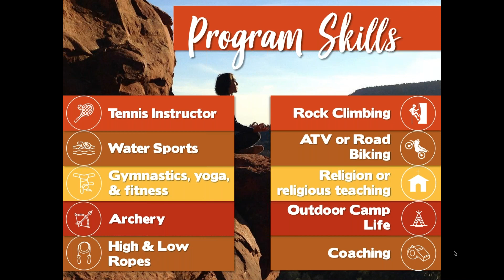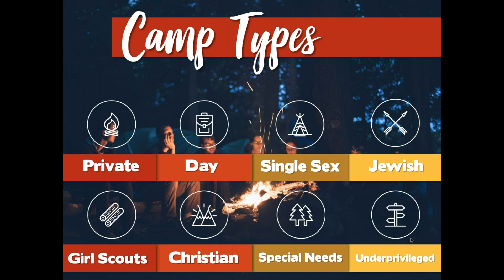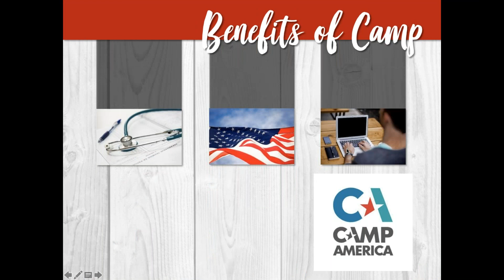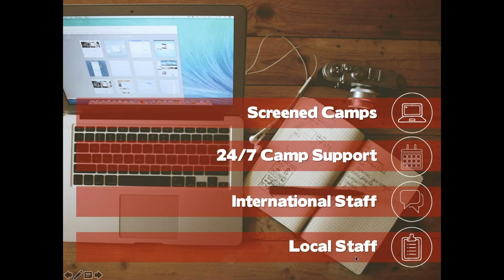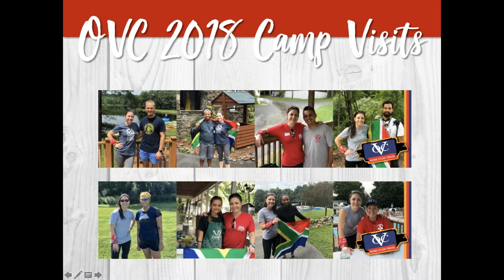Experience Camp America with OVC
Experience 9-11 weeks of Summer in the USA - Work hard, Play hard